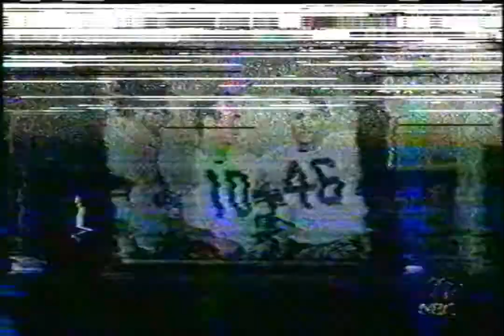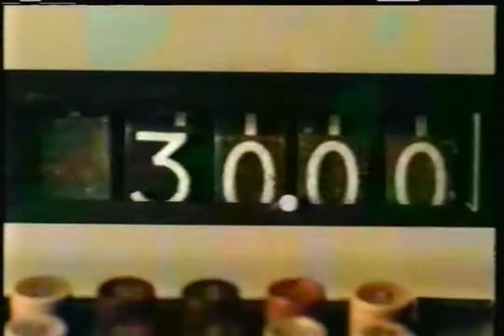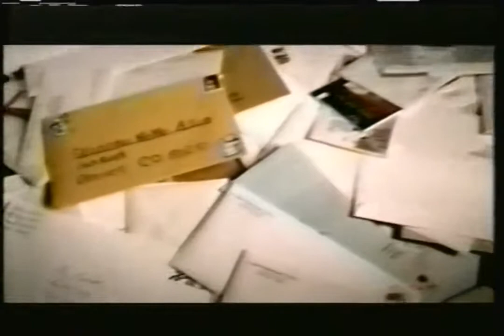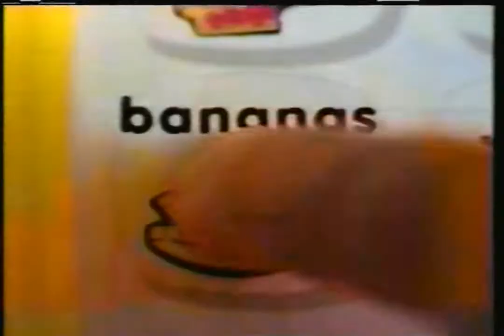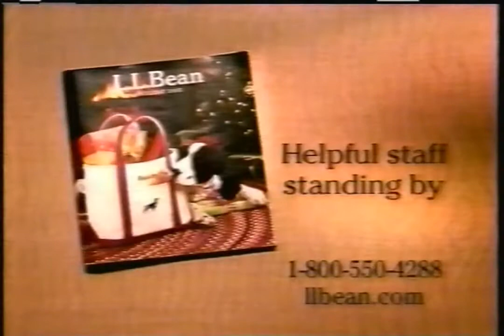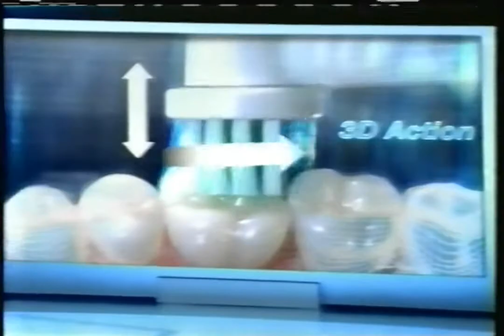KSTP-TV - December 2, 2003 Commercials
Description: During A Charlie Brown Christmas and Charlie Brown's Christmas Tales. KSTP-TV; ABC; December 2, 2003.